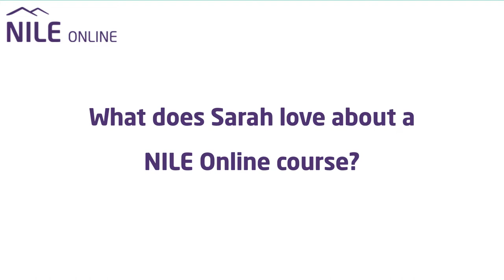Sarah Hillyard on NILE Online courses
Sarah Hillyard talks about why she loves the NILE Online courses.